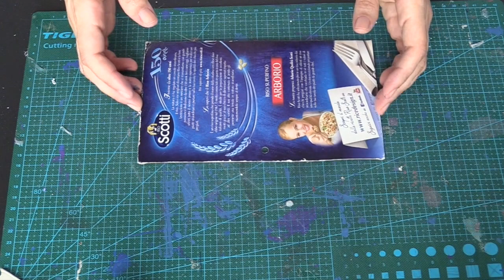Portafoto Estivo con Scatola di Riso Riciclata! (Creatività/Riciclo creativo) Arte per Te